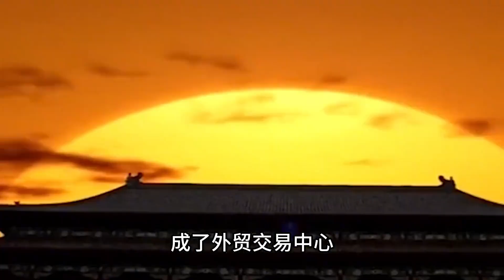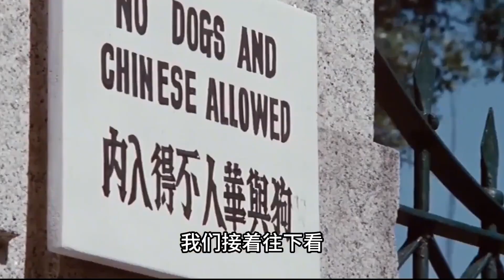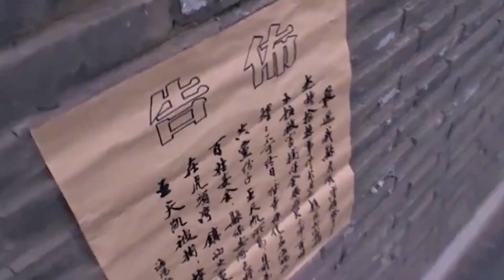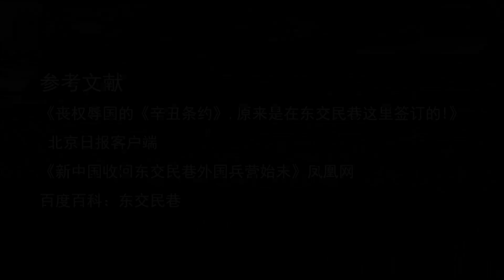1950年毛主席不顾英美施压，强势收回东交民巷，主席：强制执行